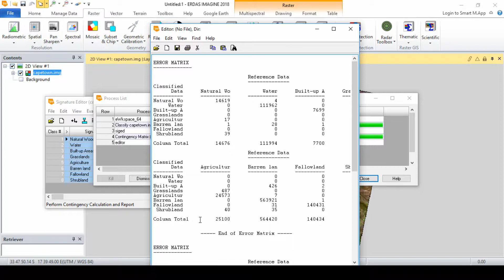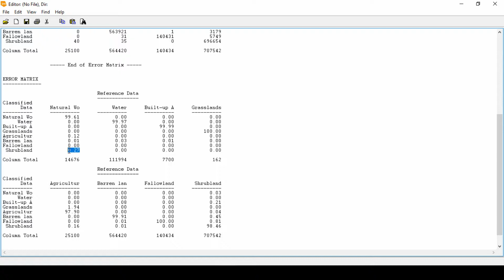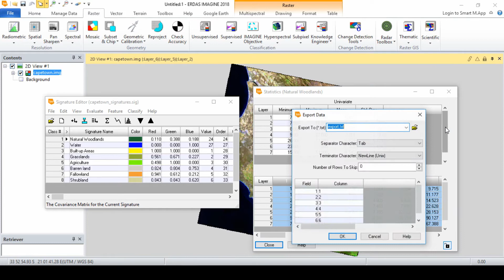Supervised Classification in ERDAS IMAGINE: Evaluating Signatures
In ERDAS IMAGINE 2018 we have the ability to evaluate signatures using various techniques. In this HowTo video, the Contingency Matrix method is showcased.